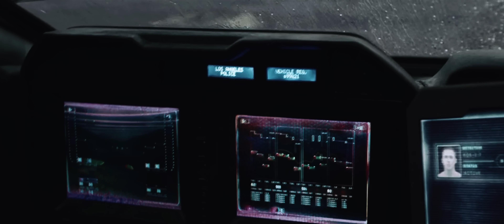Narvent, Nikkie - Real For Me (4K Music Video)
A brand new song recorded together with my girlfriend under the pseudonym Nikkie, which we have prepared for you especially for March 8 on International Women's Day!

We really hope that you will like our idea and gift!

Footage taken from the Bladerunner 2049